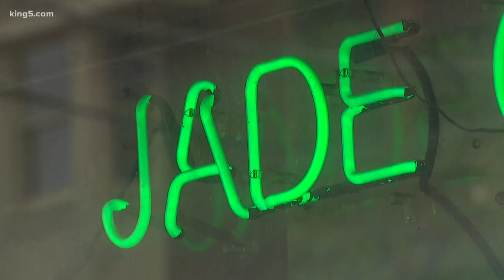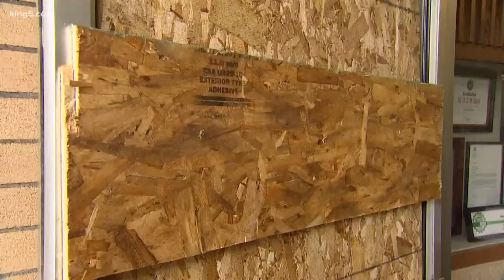Seattle business owners hit hard by destructive protesters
Customers are offering support to restaurants and stores that were hard hit.